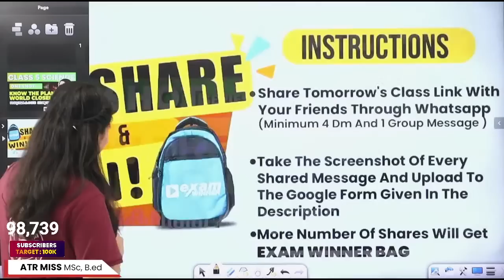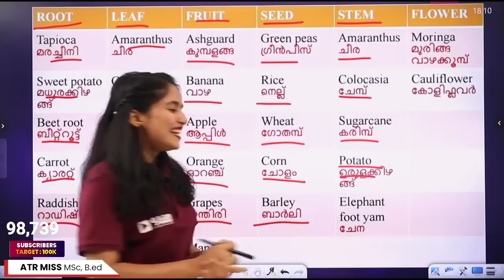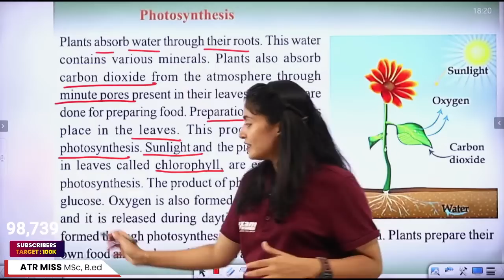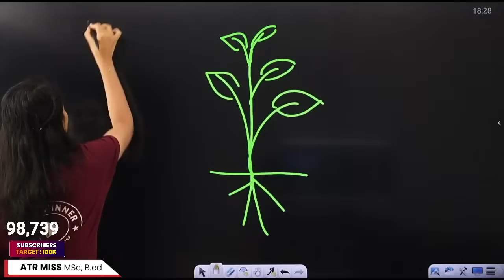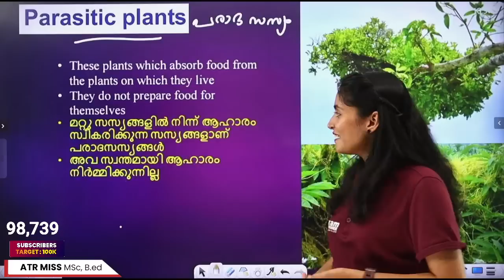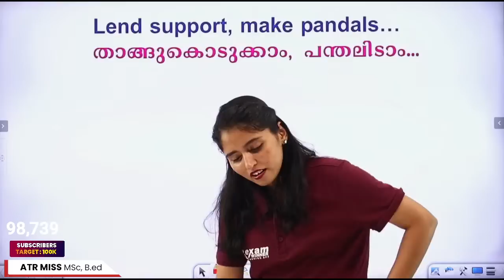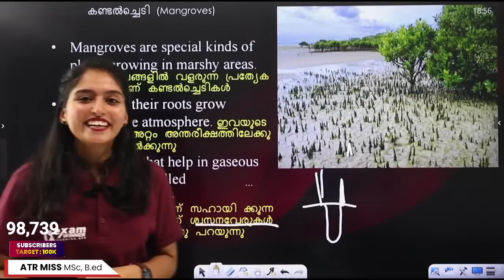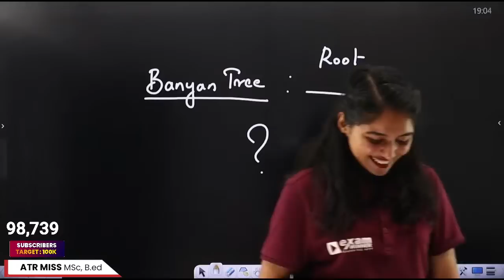Class 5 Science Onam Exam | One Shot Series | Know the Plant World Closely | സസ്യലോകത്തെ അടുത്തറിയാം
SCERT Solutions Class 5 Maths Chapters,Chapter 1 Number World Chapter 2 When Lines Join Chapter 3 Equal Sharing Chapter 4 Circles Chapter 5 Part Number Chapter 6 Area Chapter 7 Inside Numbers Chapter 8 Joining Parts Chapter 9 Let's Read Pictures
SCERT Solutions Class 5 Basic Science  Chapters,Chapter 1 Know the Plant World Closely Chapter 2 Life-Giving Water Chapter 3 Celestial Shadow Sights Chapter 4 Life within the Seed Chapter 5 Energy Sources Chapter 6 A Little Effort, Lot of Work Chapter 7 Windows of Knowledge Chapter 8 Keeping Diseases at Bay Chapter 9 Space - a World of Wonders Chapter 10 Animal Lore
SCERT Solutions Class 5 Social Science  Chapters,Chapter 1 A Road to History Chapter 2 From Stone to Metal Chapter 3 Our Family Chapter 4Spend Carefully Chapter 5 Universe : A Great Wonder Chapter 6 Continents and Oceans Chapter 7 Changes Wrought by Iron Chapter 8 Non-Violence, Wisdom, Power Chapter 9For the People Chapter 10 In the Land of Kerala Chapter 11 Our India